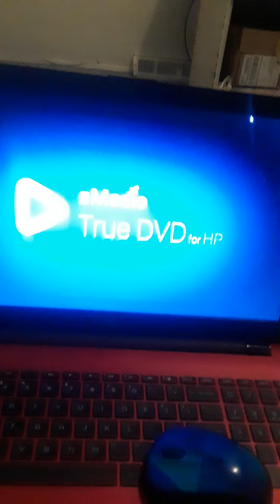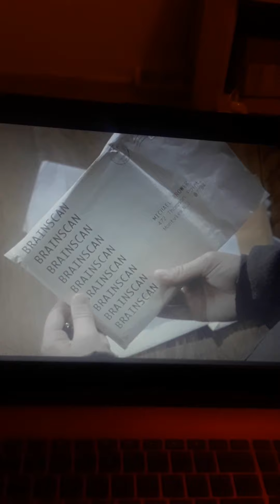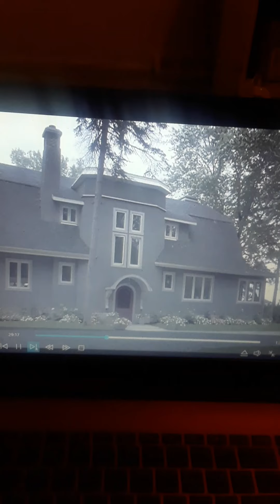July 14, 2020